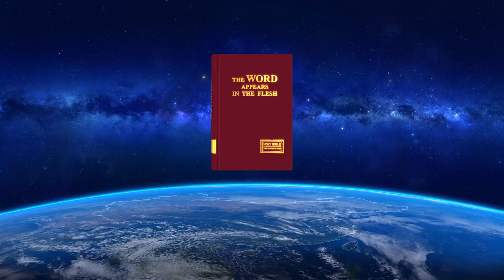Christian Choir Song | "The Kingdom"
The kingdom, the city of saints, Christ’s kingdom.
In the kingdom, God’s riches and glory are made manifest.
Lightning comes from the East and shines unto the West.
The true light is here, God’s word has appeared in the flesh.
The Savior has long since returned, descending on a white cloud.
The saints have today been raptured before the throne to worship God.
The saints of the past have arisen again to stand firm in the last days.
The saints are cruelly persecuted in China, the land of demons.
Over six thousand years of history, the saints have shed blood and wept tears,
unable to go home, drifting from place to place, with nowhere to lay their head.
In a chasm of misery, a darkness where no sun shines, Satan’s legions dance.
The six thousand years of battle, blood and tears usher in the coming of the kingdom.

We hear God’s voice and are raptured before His throne.
We experience the judgment of Christ and attend the wedding feast of the Lamb.
We attain purification in God’s words and see His righteousness and holiness.
Conquered and perfected by God’s words, we attain His salvation of the last days.
I praise and sing loudly of the wondrous deeds of Almighty God.
I heap unending praise on the righteous disposition of Almighty God.
I cheer and leap for the wisdom and omnipotence of Almighty God.
I cannot love enough the humility and hiddenness of Almighty God.
Being unable to repay God’s love, my heart feels pain and guilt.
I am a person with heart and spirit, so why can’t I love God?
God is my support, what is there to fear? I pledge my life to fight with Satan till the end.
God lifts us up, we should leave everything behind and fight to bear witness for Christ.
God will carry out His will on earth.
I’ll prepare my love and loyalty and devote them all to God.
I will joyfully welcome God’s return when He descends in glory,
and meet with Him again when the kingdom of Christ is realized.

Christ has come to earth as man, wearing flesh to do battle.
He wipes away the saints’ tears, and saves them from Satan.
We hate the devils, the bitter enemies of God.
Their bloody crimes are innumerable, leaving such vivid memories.
We are filled with seething hatred, and our anger can no longer be restrained.
We denounce Satan, we pray for Satan to be judged and the devils severely punished.
There can be no reconciliation, we vow to fight them to the last.
Only destruction of Satan’s kingdom can relieve the hatred in our hearts.
Out of adversity come many victorious good soldiers.
We are victorious with God and become God’s testimony.
Look to the day God gains glory, it comes with irresistible force.
All peoples flow to this mountain, walking in God’s light.
The unparalleled splendor of the kingdom must manifest throughout the world.
The future of the kingdom is bright and limitless; God comes Himself to the world to take up power.
The saints of the past arise again from death and enjoy eternal blessings.

Some of the material is from:
NASA
ESO/J. Emerson/VISTA.
ESA/Hubble, NASA, Digitized Sky Survey, N. Risinger (skysurvey.org)
NASA, ESA, Digitized Sky Survey 2, N. Risinger (skysurvey.org)